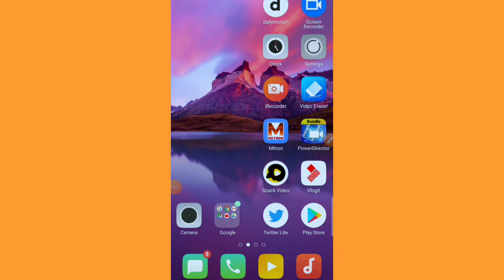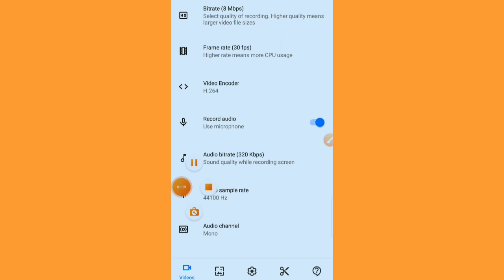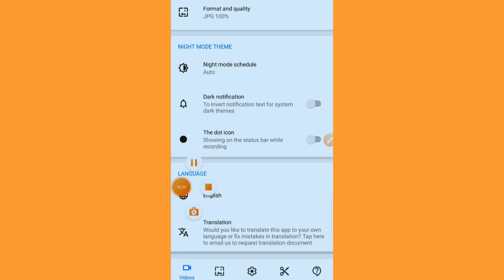best screen recorder app|screen recorder for android|screen recording kaise kare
About this video doston is video mein main aapko bataya hai ki screen recording kaise karte hain chahe laptop ho ya computer ho ya Android mobile ho ya iPhone kisi bhi mobile per ya kisi bhi PC screen recording kar sakte hain is app se

Quary solve
1) Screen recorder for Android
2) screen recorder made in India
3) screen recorder
4) screen recorder app
5) screen recorder app for Android
6) screen recorder app for android with internal audio
7) screen recorder for PC

About this channel this channel earning tips and YouTube videos